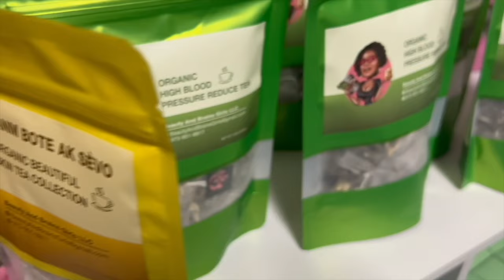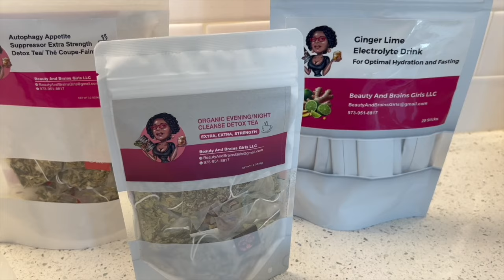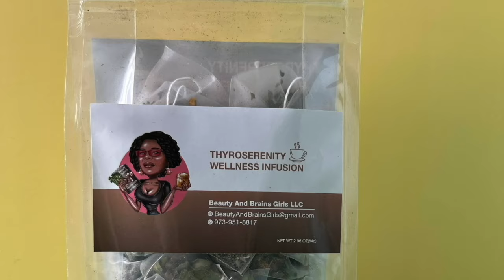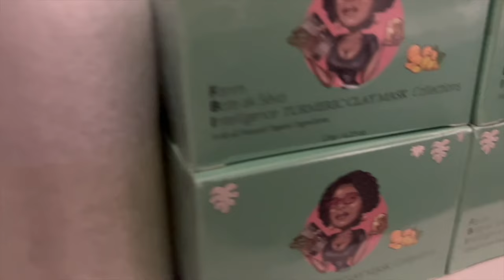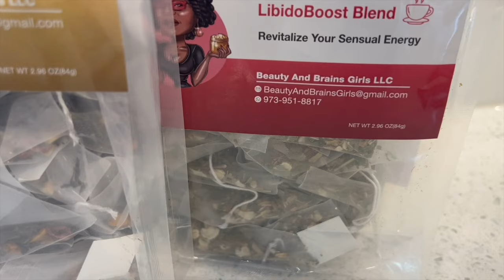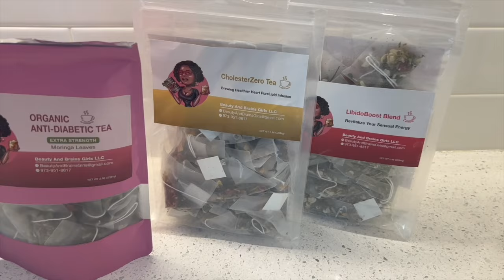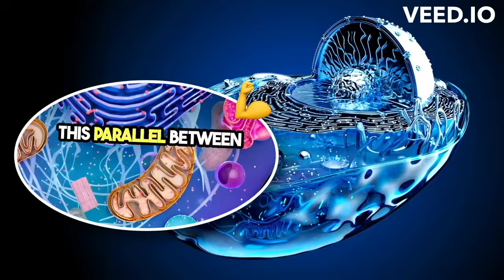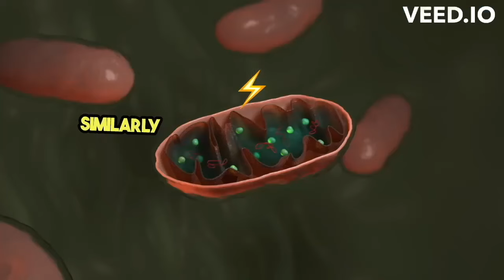Si Kamala Gen State Sa, Sap Fini Pou Trump